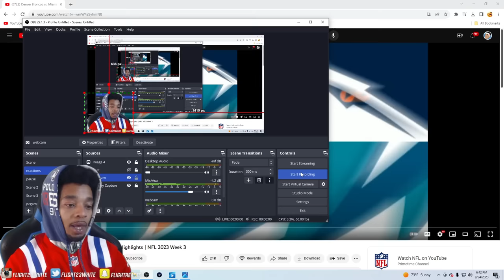FlightReacts To Denver Broncos vs. Miami Dolphins Game Highlights | NFL 2023 Week 3!